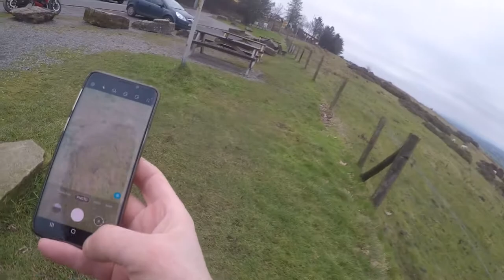Vlog: Shropshire Hills Part 5 - Brand Ambassador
A big experimental motovlog series trying to figure out how best to do a rolling monologue style rather than an edited narrative. In this episode I stop to take in the view and end up chatting with two auld lads.

00:00 A 360 would be cool
00:43 Stuck behind people
02:37 How fast do you really go
03:35 Limits of my technology
05:57 Clee Hill
12:17 Gaffers
22:37 Ambassador
24:02 Royal Enfield